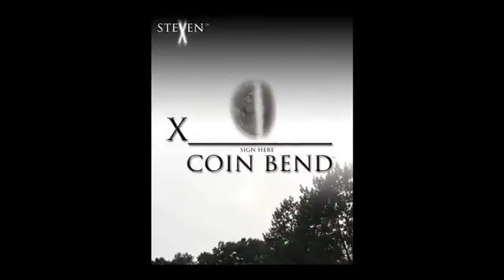X Coin Bend by Steven X From